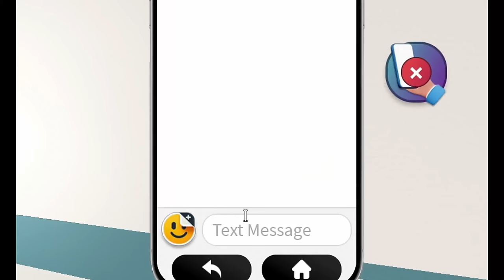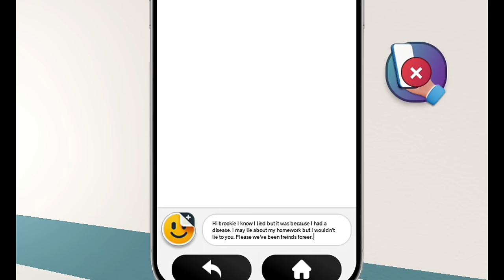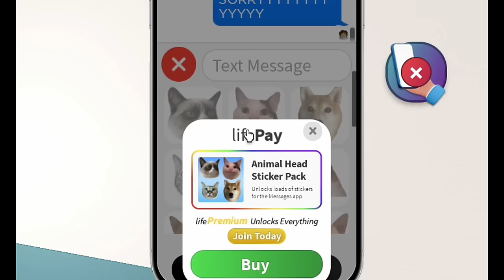Roblox Snapchat Movie | My BFF Lies To Me!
In this Roblox Life Together RP Molly seems to have caught a strange illness that makes her lie about everything. Will all her lies destroy her family and friends?